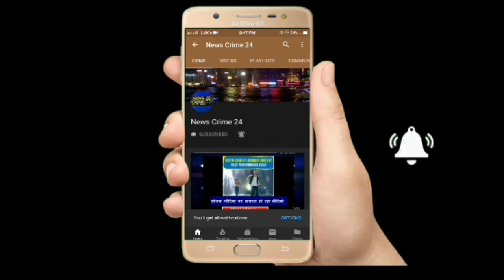Patna City में बड़ी लूट, गोली मारकर 15 लाख रुपये की लूट